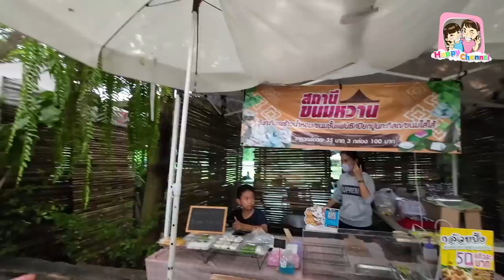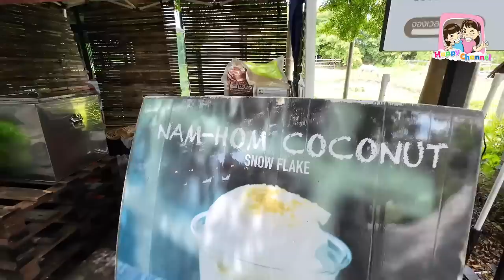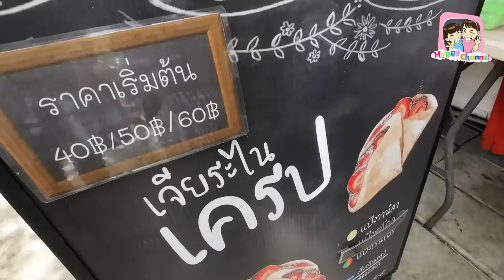ดูบัวคาเฟ่ฟาร์ม DUBUA CAFE มากี่ครั้งก็ไม่เบื่อ พี่ฟิล์ม น้องฟิวส์ Happy Channel